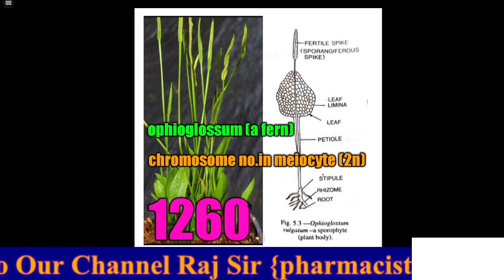Ophioglossum {a Fern} NEET